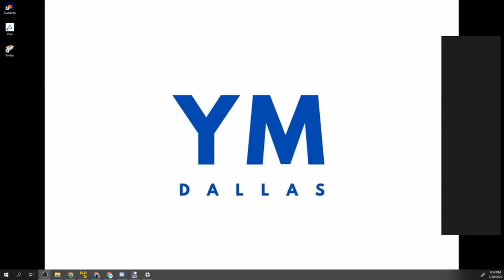Spiritual Essentials #3: Controlling Desires (Arif Hussain)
Spiritual Essentials #3: Controlling Desires with Dr. Arif Hussain
A discussion on self-discipline and issues such as masturbation and pornography.

[(re-upload) Original had 79 views, 0 comments, and 3 likes
Everything After 46:35 was edited]